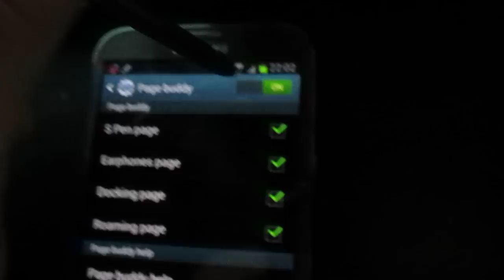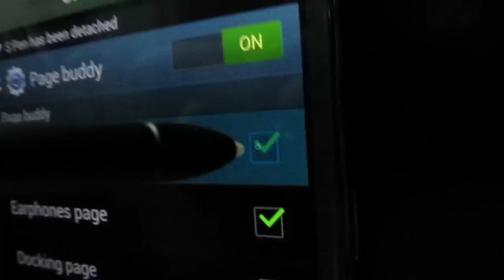Samsung Galaxy Note II - Pyscho S Pen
Happens with both air view ON and OFF. Hover the pen near the screen and it auto clicks whatever it's hovering over. This gets VERY annoying as it'll click anything, often when I'm in the middle of something.